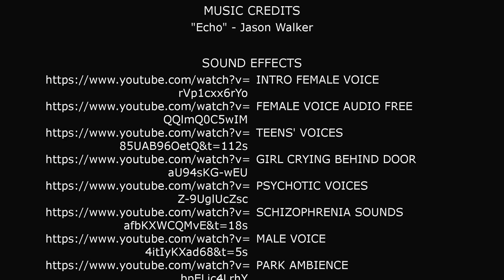"Hello" - Short film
Apoio: Clube UNESCO/EBSPMA